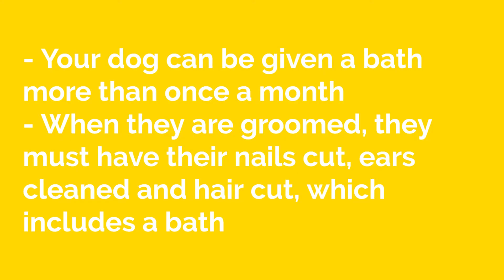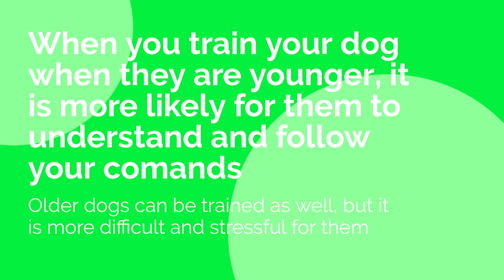THE BEGINNER'S GUIDE TO GETTING A DOG! 😱